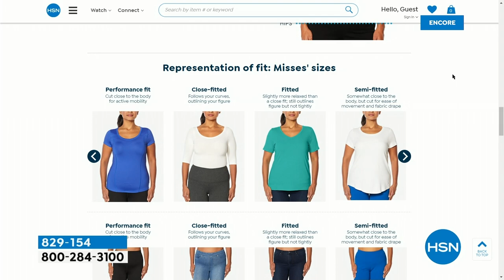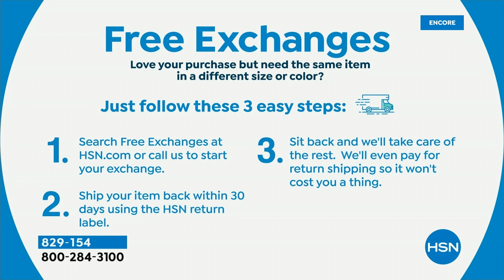HSN | C. Wonder Christian Siriano Fashions Premiere 03.30.2023 - 02 AM